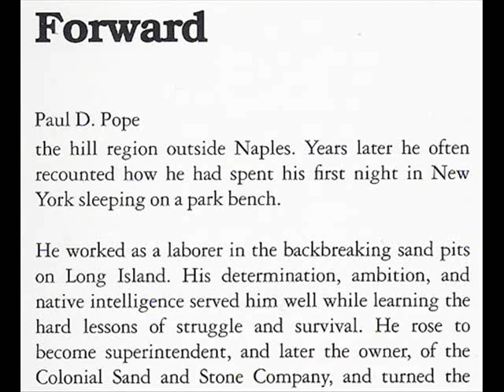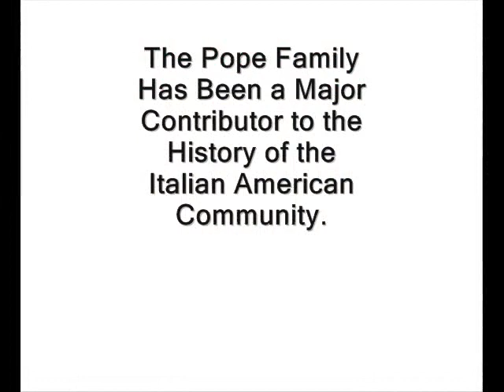Paul David Pope, National Enquirer, Paul Pope, Italians of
- Paul David Pope contributes a forward to the book "The Italian Americans of New York".  The Pope family has been a major contributor to the history of Italian Americans.